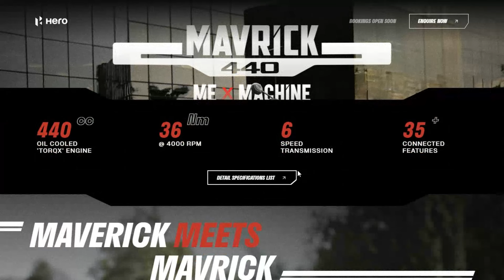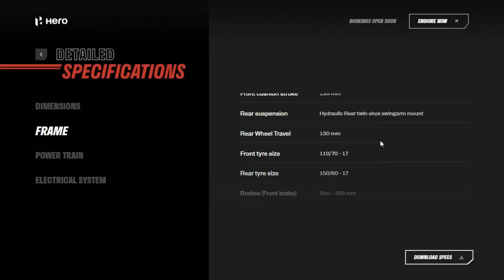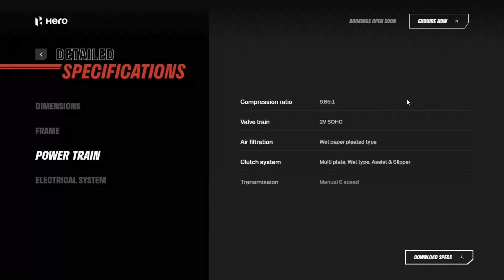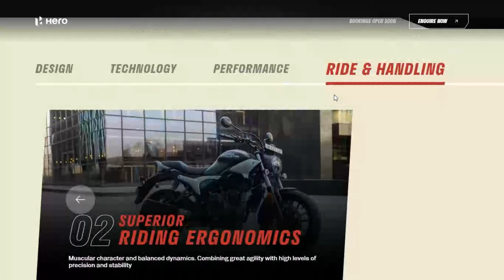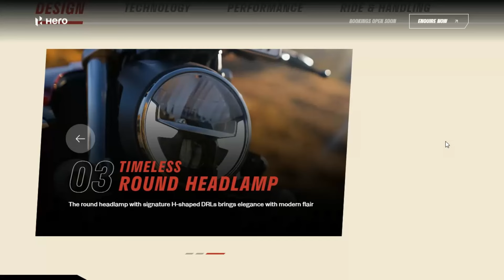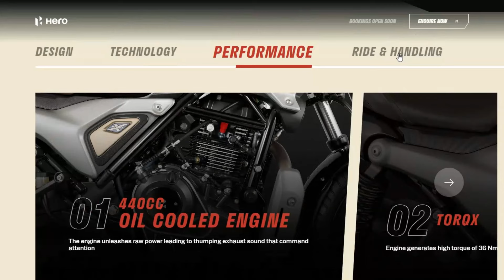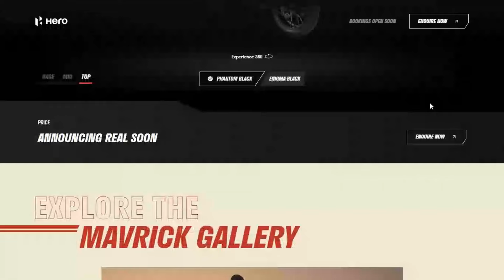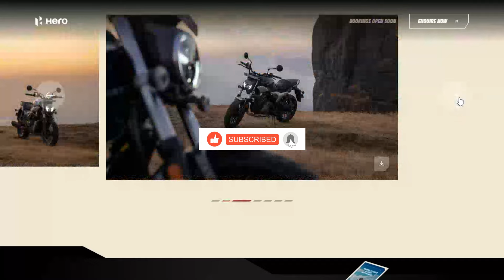Introducing: Hero Mavrick 440 - Your Ultimate Roadster Experience!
Hero Mavrick 440: Muscular Roadster with Cutting-Edge Features

The Hero Mavrick 440, unveiled at the Hero World 2024 in India, is a collaborative creation with Harley-Davidson, built on the X440 roadster platform. Its muscular design is accentuated by a brawny fuel tank, round LED headlamp, and a sporty, flat tubular handlebar.

Key Features:
- Full LED lighting system for enhanced visibility.
- Fully-digital instrument cluster with Bluetooth connectivity, navigation, and call alerts.
- USB-C charging port for convenience on the go.
- Slipper clutch for smoother gear transitions.

Engine and Performance:
- 440cc, oil-cooled single-cylinder engine delivering 27bhp and 36Nm of torque.
- Six-speed gearbox for optimal power delivery.
- Assist and slipper clutch for controlled deceleration.

Dimensions and Build:
- Length: 2100 mm, Width: 868 mm, Height: 1112 mm.
- Wheelbase: 1388 mm, Ground Clearance: 175 mm.
- Saddle Height: 803 mm.
- Trellis Frame Body construction for durability and agility.

Suspension and Brakes:
- Telescopic Front Fork with 130 mm front cushion stroke.
- Hydraulic Rear twin shock swingarm mount providing 130 mm rear wheel travel.
- Front Disc Brake - 320 mm, Rear Disc Brake - 240 mm for reliable stopping power.
- Alloy wheels on mid and top variants, spoke wheels on the base version.

Electrical System:
- MF Battery 12V- 8 Ah/ ETZ-9 for reliable power supply.
- LED lighting including driving beam, passing beam, DRL, position lamp, tail/stop lamp, and turn signal lamp.

The Hero Mavrick 440 is available in five striking color options spread across three variants, catering to riders seeking style, performance, and advanced technology in their roadster motorcycles. Bookings commence in February 2024, with deliveries starting in April 2024.